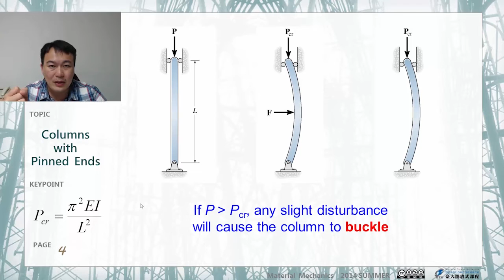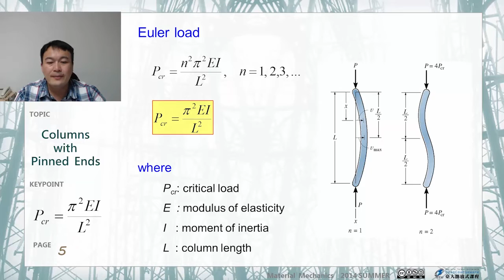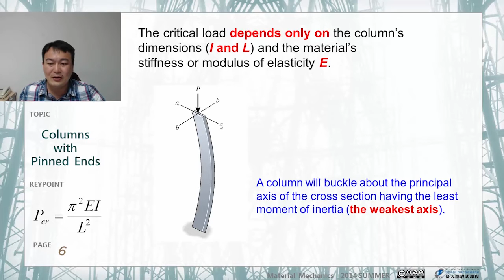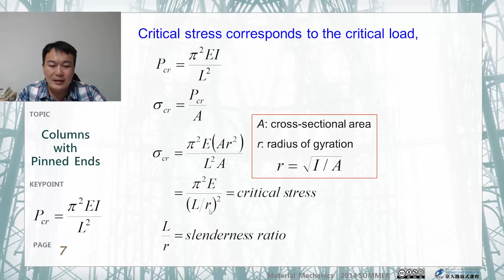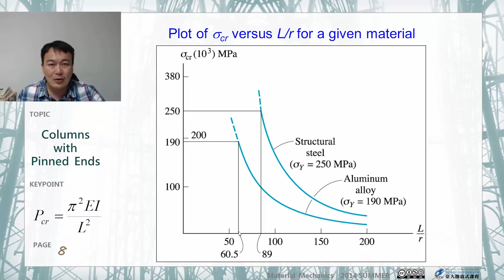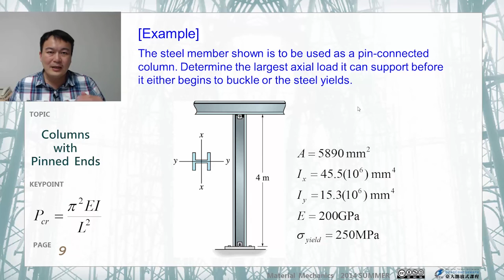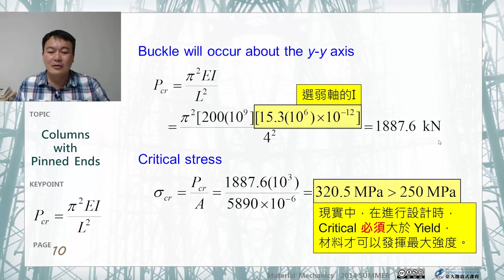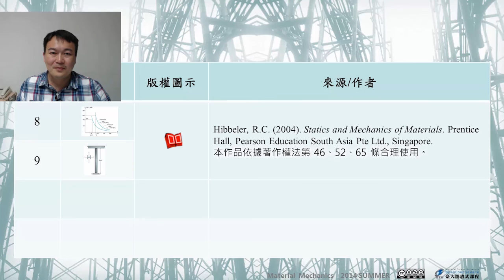材料力學 40.【柱的穩定分析】兩端皆為鉸接之彈性柱 (二)